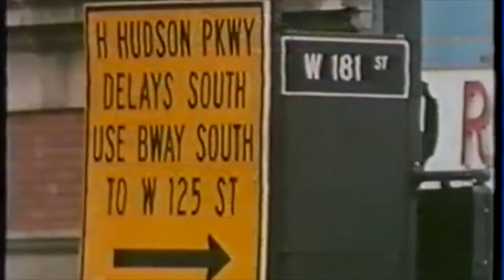sumn sumn Prod. Ruggz